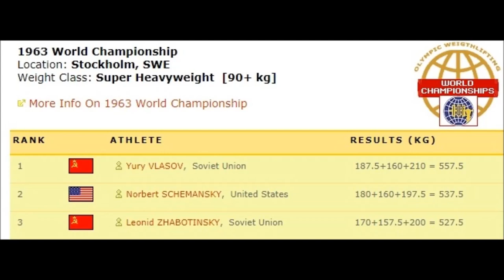Norbert Schemansky (USA) 1963 SNATCH 160 Kg weightlifting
Norbert Schemansky (USA) 1963 SNATCH 160 Kg world championships weightlifting (total: 537.5 kg)
180+160+197.5 kg.
Silver medal.
Norbert "Norb" Schemansky (May 30, 1924 – September 7, 2016) was an American weightlifter. He was the first weightlifter to win four Olympic medals, despite missing the 1956 Summer Olympics due to back problems. He won a silver medal in the 1948 Summer Olympic Games, a gold in the 1952 Summer Olympics and bronzes in the 1960 and 1964 Summer Olympics.
Detroit, Michigan, U.S.
Died September 7, 2016 (aged 92).
Dearborn, Michigan, U.S.
Residence Dearborn, Michigan.